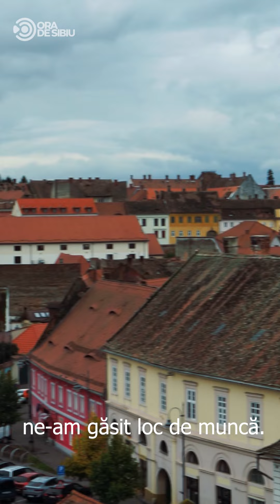Un nou început pentru Maksym Slava în Sibiu. Povestea refugiatului ucrainean